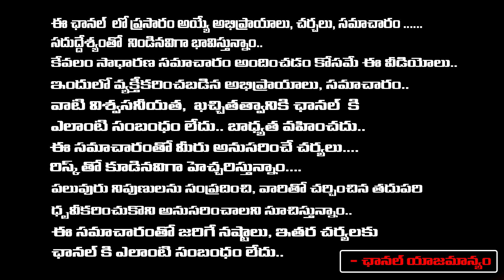Senior Journalist Durga Kumar About Ram Gopal Varma Vyooham Movie | Chandrababu | Ys Jagan | RED TV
Senior Journalist Durga Kumar About Ram Gopal Varma Vyooham Movie | Chandrababu | Ys Jagan | RED TV TELUGU